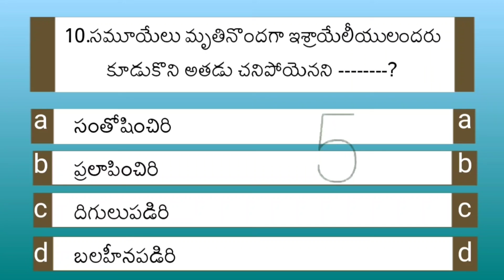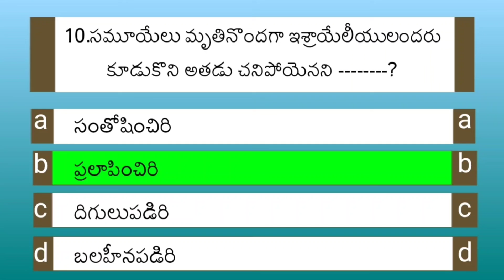Bible Quiz About Samuel